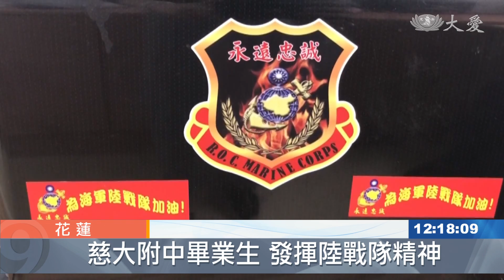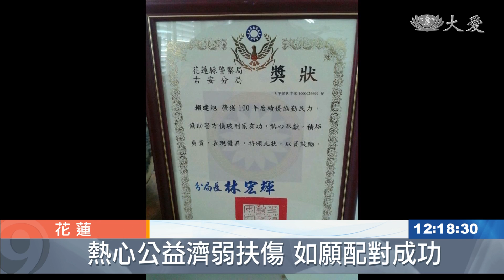"髓"是真英雄？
捐贈周邊血幹細胞，救人一命無損己身，海軍陸戰隊退役的賴建旭，是慈大附中第二屆畢業生，學生時期就受慈濟人文的薰陶，培養樂於助人的心，成功捐贈周邊血幹細胞，幫助另一個家庭。另一位捐贈者賴姿秀，則是圓了媽媽往生前的心願。

27歲的賴姿秀在屏東擔任護理師，就讀二技時就在校內的骨捐驗血活動完成建檔，她的母親五年前因為Ａ型流感離世，往生前希望女兒可以成功捐贈，這個心願從2013年被通知配對六年後才完成捐贈，等待的過程，賴姿秀絲毫沒有懷疑與退轉，也完成媽媽的心願。

捐贈者 賴姿秀：「這個也沒有對自己有什麼損失，又可以說去幫助另外一個家庭，比較讓他們可以不要去失去一個至親，或是讓他可以(有)正常的家庭生活。」

捐贈者 賴建旭：「那個時候大家，我們同學在簽那個(捐贈)同意書 ，我們同學還打賭誰會，誰一定會配對，一定會配對到這樣。」

賴建旭是花蓮慈大附中第二屆畢業生，當年和同學一起寫下志願捐贈同意書參加驗血建檔，一轉眼十四年，他從海軍陸戰隊退役下來，幸運的成為朋友中第一個成功配對的案例。

捐贈者 賴建旭：「陸戰隊三不怕精神，不怕苦不怕難不怕死，那我希望受贈者也能有這樣的精神，堅強的可以撐過這一關。」

熱心公益的他，也在社區當義消義警，甚至是幫助流浪動物，充分發揮自己生命的使用權，希望用這樣的熱血精神，幫助另一個家庭重新站起。

花蓮綜合報導